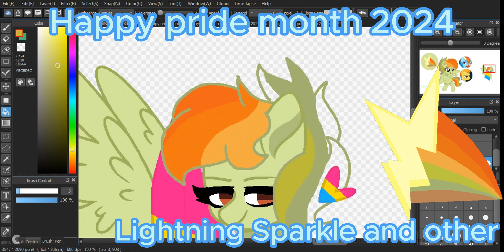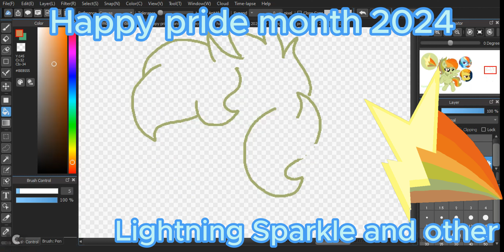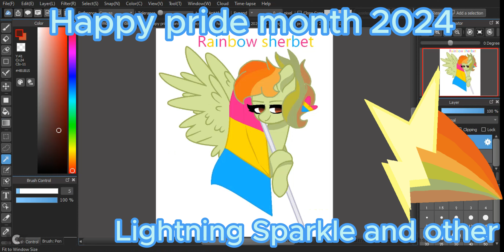Happy pride month 2024 day 18 speedpaint